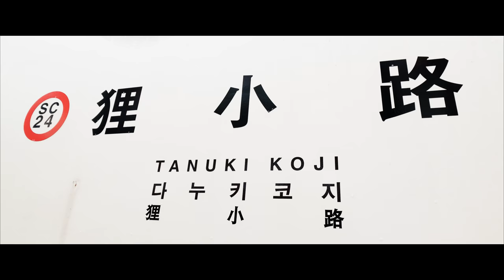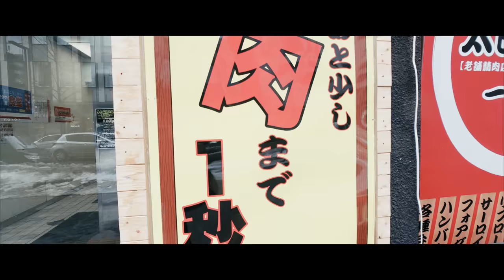SAPPORO LOG #27 2018.3.9 Sapporo Station Road [4k]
2018.3.9 札幌駅前通 の様子です。

カメラ：iPhone8 Plus +Moment Lens
アプリ：FiLMiC Pro V6(4k log)
編集ソフト：Final Cut Pro 10.4（FCPX LUT Loader）
LUT：k tone vintage kodachrome.cube
使用音源：Johannes Brahms：Walzer No.15 in A-flat major, Op.39-15（ブラームス：ワルツ第15番 変イ長調 Op.39-15） 「クラシック名曲サウンドライブラリー」